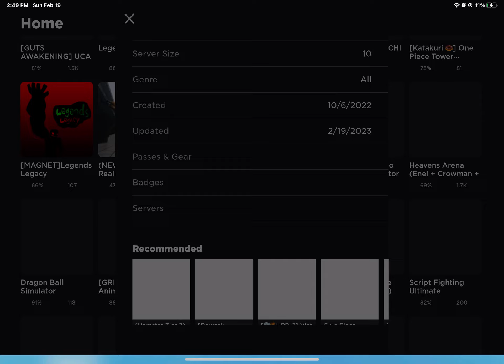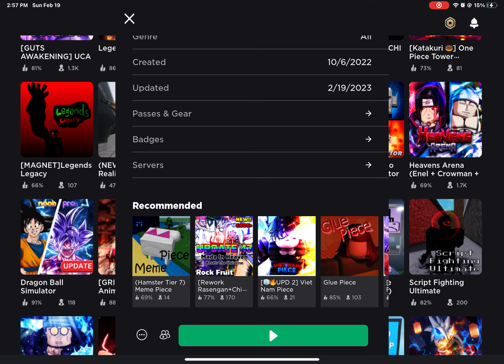PLAYING LEGENDS LEGACY